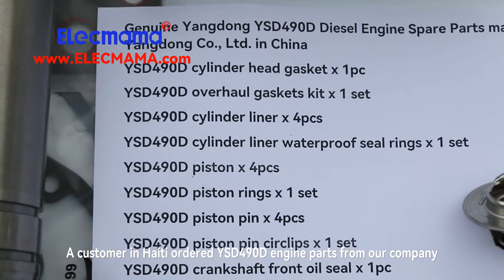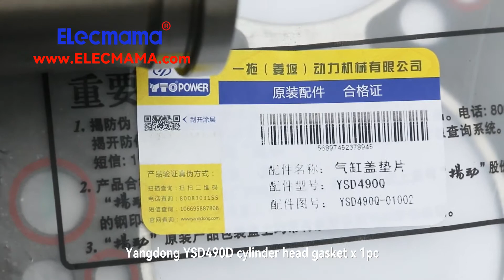Yangdong YSD490D Diesel Engine Parts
Yangdong YSD490D diesel engine parts supplied by Yangzhou Yongcai Machinery Co., Ltd. in China

Genuine Yangdong YSD490D diesel engine parts made in China for you
Manufactured by Yangdong Co., Ltd. in China

The following spare parts for Yangdong YSD490D diesel engine applied on power generation. These YSD490D engine parts were delivered to one of our customers in Haiti on 2022-MAY-9

Yangdong YSD490D piston pin circlips x 1 set ( =8pcs )
Yangdong YSD490D cylinder liner waterproof seal rings x 1 set
Yangdong YSD490D valve oil seals x 1set ( =8pcs )
Yangdong YSD490D cylinder liner (model is YSD4BQ-01003) x 4pcs
Yangdong YSD490D overhaul gaskets kit x 1 set
Yangdong YSD490D cylinder head gasket x 1pc

Yangdong YSD490D engine parts for your diesel engine overhaul and maintenance
These Yangdong YSD490D engine parts often include the following spare parts.

please visit the following link on our website for more Yangdong YSD490D diesel engine parts.

If you want to buy Yangdong YSD490D diesel engine parts from China,

Yangzhou Yongcai Machinery Co., Ltd.